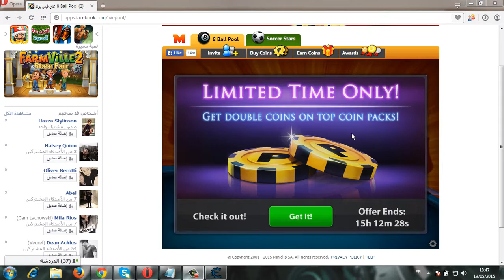hack 8 ball pool line 2015